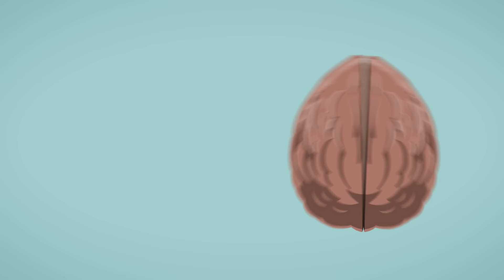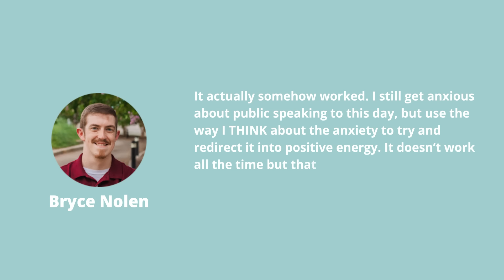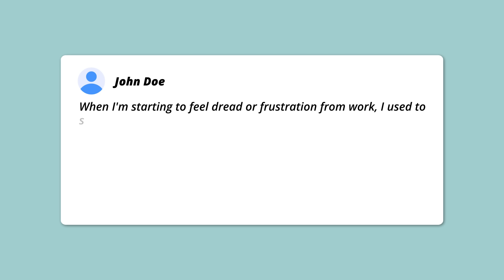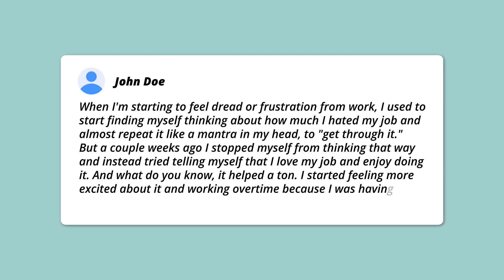How to Flip Anxiety on Its Head With 2 Words - Break the Anxiety Cycle in 30 Days 19/20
There is a simple shift you can use to transform your anxiety in two words. In this video you’ll learn how to do it. There is no physiological difference between anxiety and excitement.  Inside your body, it’s the same physical response- cortisol, adrenaline, etc. rapid breathing, increased heart rate.  You can flip a switch in your brain, when you say “bring it on!” I actually want this! Let’s go!” That transforms your experience. In this video you’ll learn how you can use two words to transform anxiety into confidence.
So a lot of times when someone is anxious, the advice they’re given is to “Calm down” to “Relax” but it’s actually quite difficult to switch from an activated emotion like anxiety to a lower level of activation like calmness, it’s not impossible, it’s just hard. It’s actually much easier to switch from one intense emotion to another. So a simple way to transform anxiety is to say “I’m excited” Those two words can make all the difference.

Researchers have found that when people say “I’m excited”  they actually gave better public speeches, they sang better in (a) karaoke lounge, and they did better on math tests. It sounds too simple to be true, but what you're really doing is getting yourself out of a threat mindset, where you're focused on all the things that could go wrong, and into an opportunity mindset, where you're thinking about all the good things that could happen if you do well.”

The emotion of anxiety is supposed to prepare you to take action. To help you perform. It’s the exact same physiological response in your body as excitement.